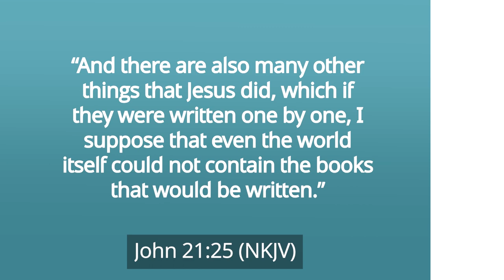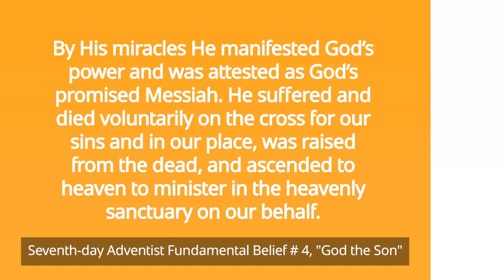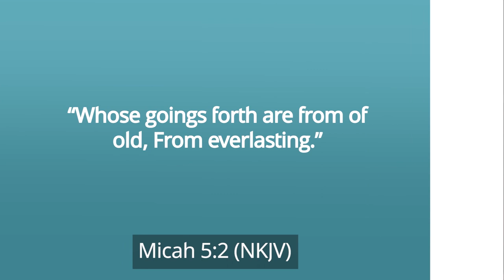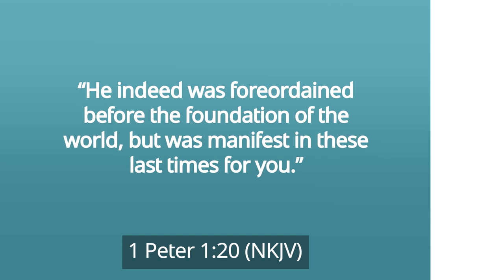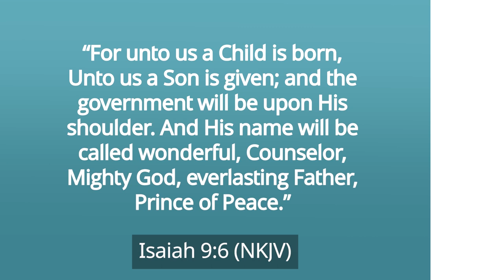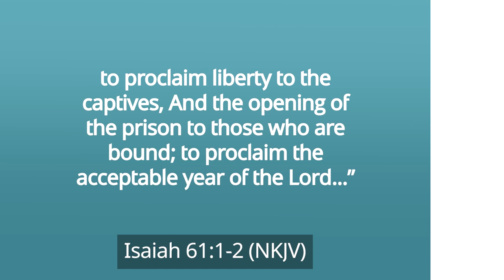God the Son [Who is He?] – Pastor Ted Wilson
In this episode, Pastor Ted Wilson shares about the fourth fundamental belief—God the Son.

John begins his Gospel with these words: "In the beginning was the Word, and the Word was with God, and the Word was God. He was in the beginning with God. All things were made through Him, and without Him, nothing was made that was made. In Him was life, and the life was the light of men. And the light shines in the darkness, and the darkness did not comprehend it" (John 1:1-5).

With this, we learn that Jesus is eternal. He is God and was with God the Father from the beginning. He is also the Creator, the Light, and God’s Word incarnate. He is Life itself. As the book The Desire of Ages says, "In Christ is life, original, unborrowed, underived" (p. 530).

Jesus Christ is fully God and man. Although it is a mystery we cannot understand, He is the Son of God and the Son of Man.

The fourth fundamental belief of the Seventh-day Adventists explains: "God the eternal Son became incarnate in Jesus Christ. Through Him, all things were created, the character of God is revealed, the salvation of humanity is accomplished, and the world is judged."

It continues, "Forever truly God, He became also truly human, Jesus the Christ. He was conceived of the Holy Spirit and born of the virgin Mary. He lived and experienced temptation as a human being, but perfectly exemplified the righteousness and love of God."

It goes on saying, "By His miracles, He manifested God’s power and was attested as God’s promised Messiah. He suffered and died voluntarily on the cross for our sins and in our place, was raised from the dead, and ascended to heaven to minister in the heavenly sanctuary on our behalf."

Finally, "He will come again in glory for the final deliverance of His people and the restoration of all things."

Now, these are three major points regarding God the Son:

He is from eternity.

Jesus is the One "Whose goings forth are from of old, from everlasting" (Micah 5:2). "Before Abraham was, I am" (John 8:57). "Behold, I am coming quickly, and My reward is with Me, to give to every one according to his work. I am the Alpha and the Omega, the Beginning and the End, the First and the Last" (Revelation 22:12, 13).

Jesus’ mission of salvation was established before the world was created.

The Apostle Peter says in 1 Peter 1:19 that we were redeemed "with the precious blood of Christ, as of a lamb without blemish and without spot." He continues in verse 20, stating that Jesus was indeed "foreordained before the foundation of the world, but was manifest in these last times for you." John the Revelator echoes this point in Revelation 13:8, referring to Jesus as "the Lamb slain from the foundation of the world."

The birth and mission of Jesus were foretold in prophecy.

When Adam and Eve sinned, God revealed to them the first prophecy of the coming Redeemer, as He told the serpent, "And I will put enmity between you and the woman, and between your seed and her Seed; He shall bruise your head, and you shall bruise His heel."

God promised that the Redeemer would come through the line of Abraham as recorded in Genesis 22:18—"In your seed all the nations of the earth shall be blessed." Isaiah prophesied that He would come as a child and would be both human and divine, as in Isaiah 9:6—"For unto us a Child is born, unto us a Son is given; and the government will be upon His shoulder. And His name will be called Wonderful, Counselor, Mighty God, Everlasting Father, Prince of Peace."

This Child would be born in Bethlehem, as Micah 5:2 prophesied. His birth would be miraculous and of divine origin, as Isaiah 7:14 states—"Behold, the virgin shall conceive and bear a Son, and shall call His name Immanuel." The New Testament confirms this prophecy in Matthew 1:20, 21—"do not be afraid to take to you Mary your wife, for that which is conceived in her is of the Holy Spirit. And she will bring forth a Son, and you shall call His name Jesus, for He will save His people from their sins."

When Jesus was at the synagogue of Nazareth, He read the passage in Isaiah found in chapter 61, verses 1 and 2: "The Spirit of the Lord God is upon Me, because the Lord has anointed Me to preach good tidings to the poor; He has sent Me to heal the brokenhearted, to proclaim liberty to the captives, and the opening of the prison to those who are bound; to proclaim the acceptable year of the Lord…" As He closed the scroll, He proclaimed, "Today this Scripture is fulfilled in your hearing" (Luke 4:21).

There is so much to learn about Jesus Christ. We have just scratched the surface. But, next time, we will look more closely at the prophecies surrounding His death and resurrection.

To learn more, Pastor Wilson encourages you to study for yourself by reading resources He also invites you to read The Desire of Ages at egwwritings.org or on the EGW Writings 2 app.

May God bless you as you learn about God the Son, Jesus Christ, our Savior.